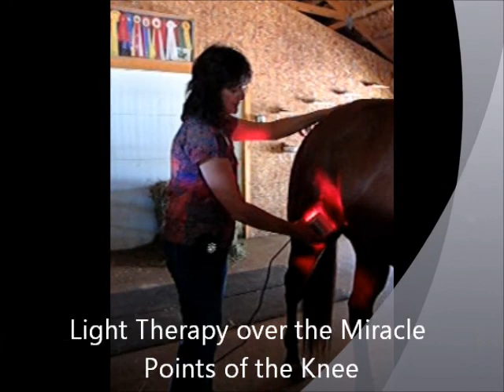Horse Miracle Points of the Knee Using Light Therapy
Horse, Light therapy, knee pain, stifle pain, horse pain, horse chiropractic